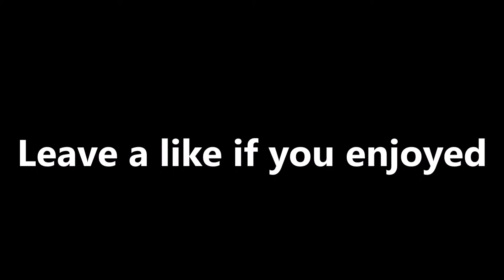Getting Denied By Every Girl I Talk To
1 like = 1 prayer that maybe one day a girl will like me !!

Song:
Thin Lizzy - Cowboy Song